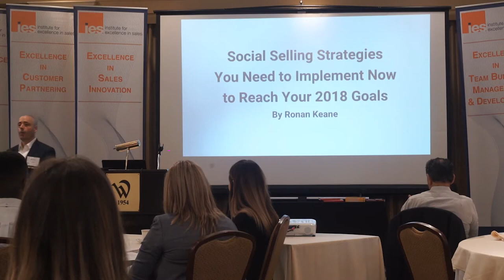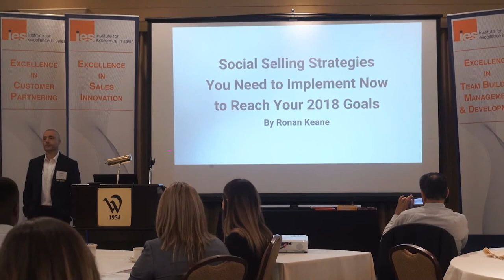Using LinkedIn Sales Navigator to Achieve Your Annual Goals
In this video, sales expert Ronan Keane shares ideas on how to grow your sales career!

To watch the whole video, and dozens more like it, and to meet sales leaders and experts who can help you grow your career, become a member of the Institute for Excellence in Sales and take your sales performance to the next level!